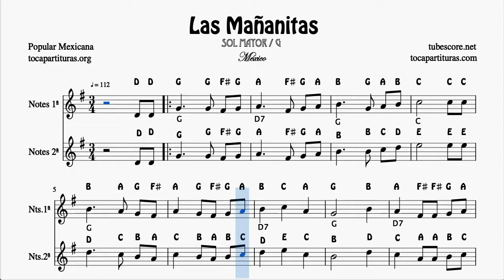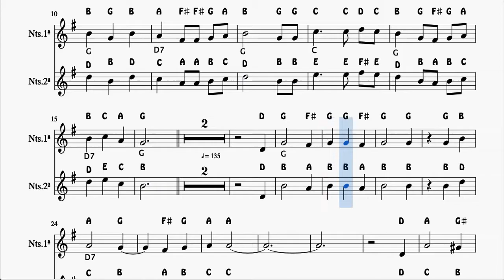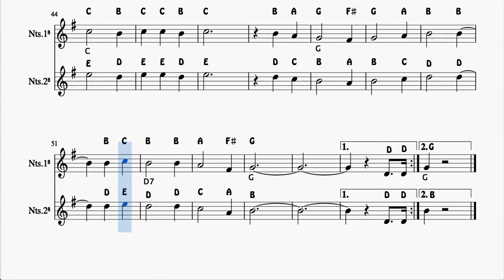Las Mañanitas in G Easy Notes Full Sheet Music for Flute Violin Oboe Mornings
Gracias por compartir y apoyar nuestra música.Registrate en la web y podrás descargar lor arreglos que hayas comprado en cualquier momento desde tu cuenta.